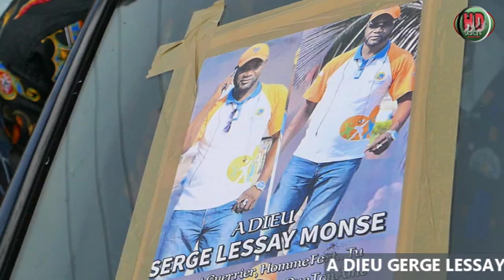TRISTE TONTON HERVE ASALI CRISE NA ENTERREMENT DE SON GRAND FRERE SERGE LESSAY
HD vision Tv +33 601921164